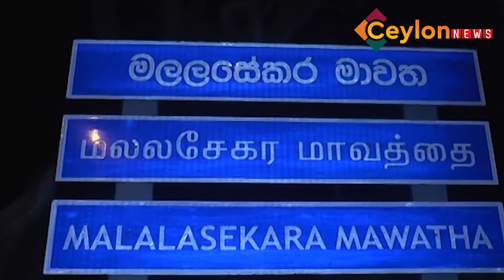අයෝමා සමගින් ගෝඨාභය යළි ගෙදර එයි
හිටපු ජනපති ගෝඨාභය යළි ගෙදර එයි | අයෝමා සමගින් ගෝඨාභය යළි ගෙදර එයි

Sri Lanka's deposed ex-president after arrival at Colombo airport

Images show the motorcade of Sri Lanka's deposed former president Gotabaya Rajapaksa at the airport in Colombo, as he returns to the country seven weeks after he fled amid the island's worst-ever economic crisis.

Bankrupt Sri Lanka’s deposed former president Gotabaya Rajapaksa is expected to end his self-imposed exile in Thailand and return home on Saturday